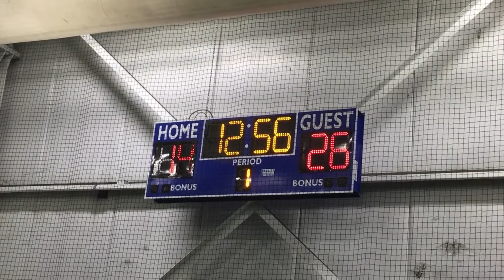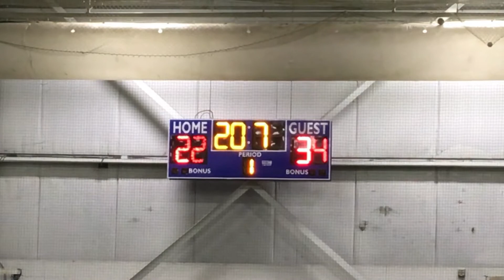JAN 7TH INDOOR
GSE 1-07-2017